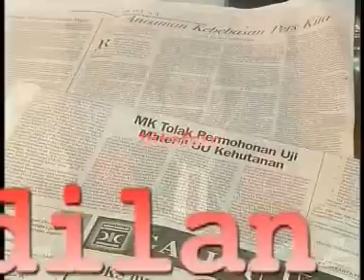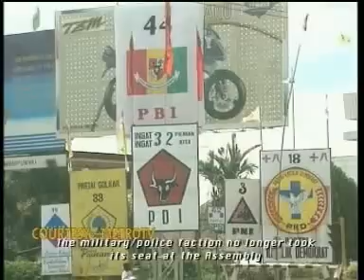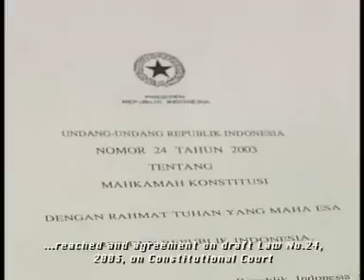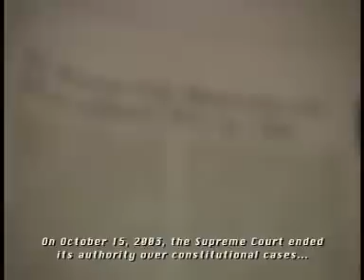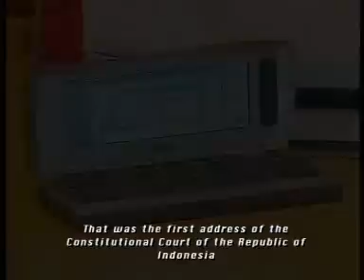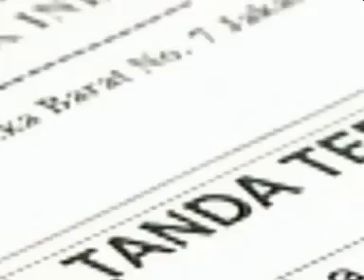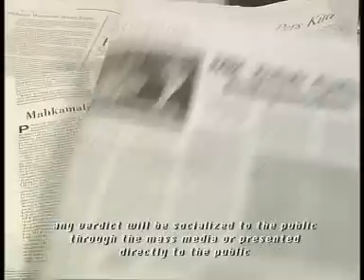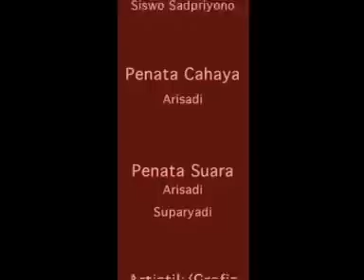Sejarah Terbentuknya Mahkamah Konstitusi RI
Mahkamah Konstitusi Republik Indonesia dibentuk pada 13 Agustus 2014 sebagai amanat dari Pasal 24C Undang-Undang Dasar Negara Republik Indonesia Tahun 1945.